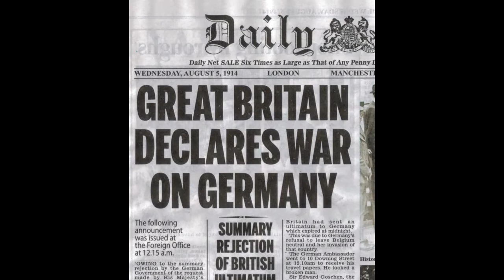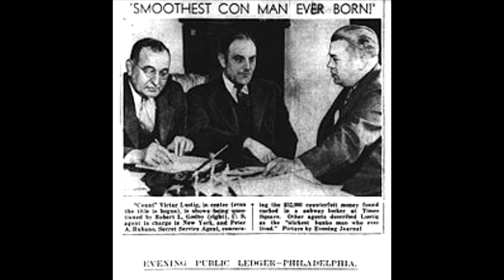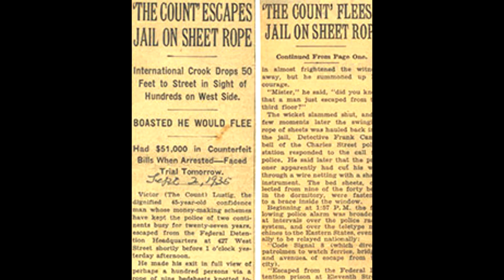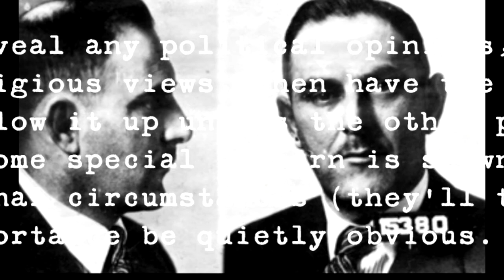The Greatest Con Man Of All Time - Victor Lustig (Documentary)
Often referred to as the greatest con man of all time, Victor Lustig famously once sold the Eiffel Tower and even conned the notorious gangster Al Capone. Nicknamed the "Count" for his smooth demeanor and good manners, he perfected the art of the con.

 This channel is dedicated to the interesting, the strange, the unsolved, the tragic and the unexplained. Our world has a varied history full of bizarre tales, unexplained events, mysterious happenings and extravagant people. I hope you enjoy our content.